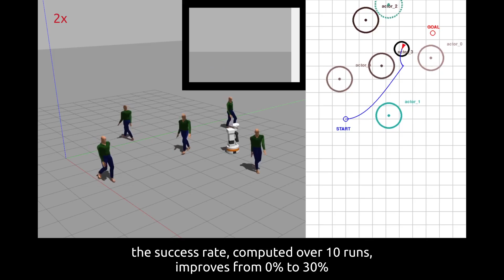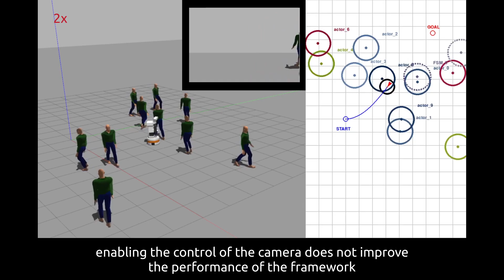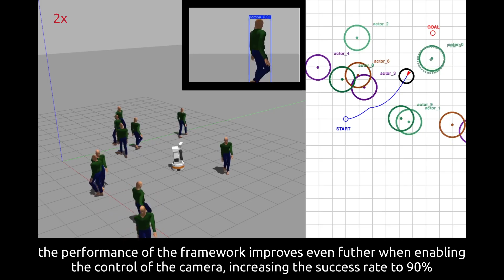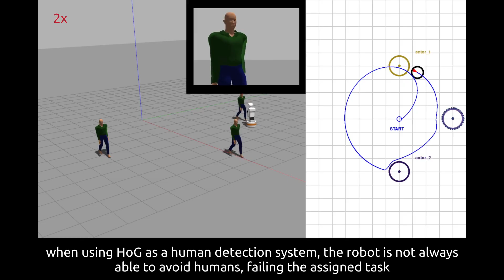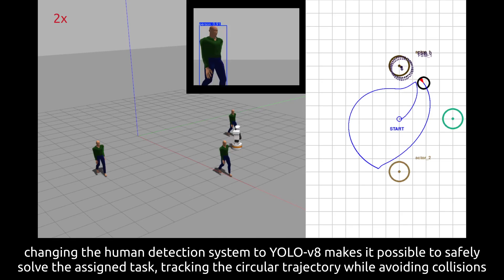A Vision-Based Control Scheme for Safe Navigation in a Crowd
This paper proposes a vision-based control scheme for safe robot navigation in crowded environments. Unlike traditional methods relying on LiDAR or laser rangefinders, our approach leverages an RGBD camera to capture rich visual information about the surroundings, allowing for a more comprehensive understanding of the scene. We address the challenge of predicting human motion in dynamic environments by combining a vision based human detection module with a crowd prediction module. This allows the robot to anticipate potential collisions and generate safe motions. Additionally, we introduce an adaptive camera control strategy to enhance human detection performance by following their movement within the camera’s field of view. The proposed control scheme utilizes Control Barrier Functions (CBFs) to enforce safety constraints. By incorporating information about both robot-human relative position and velocity, CBFs ensure collision avoidance even in dynamic scenarios. The effectiveness of the method is evaluated by comparing the performance of different human detection algorithms, and by demonstrating the benefits of the adaptive camera control strategy and the overall safety achieved through the proposed vision-based control scheme.